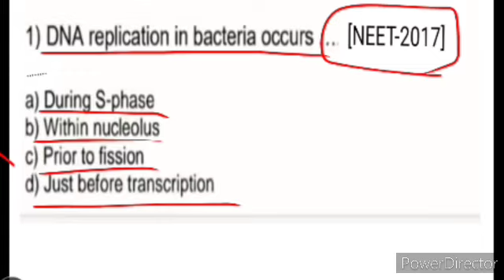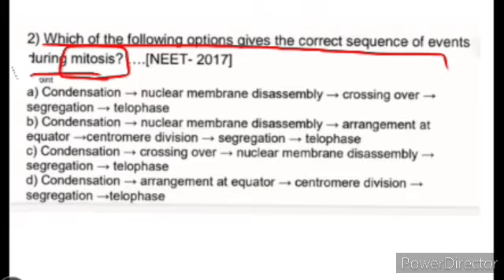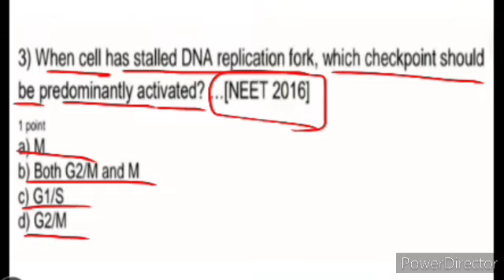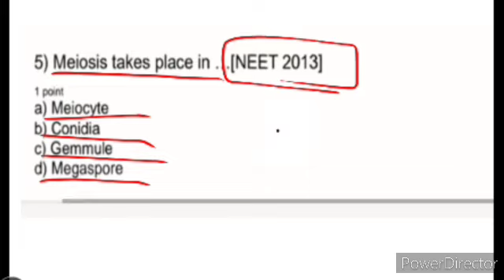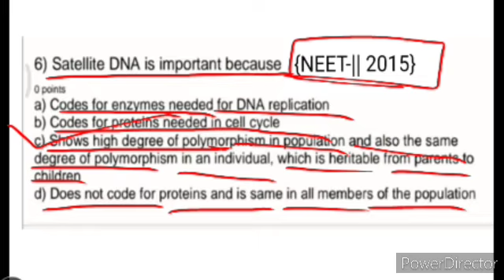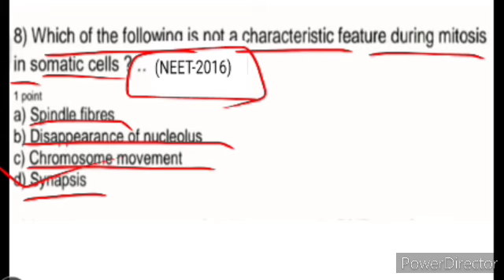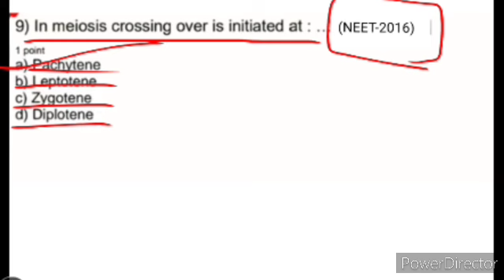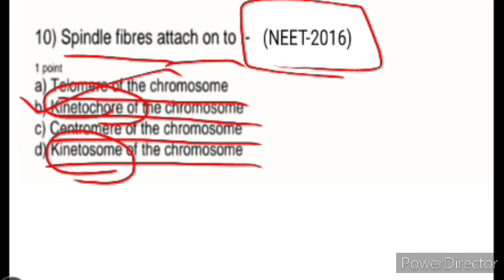Most important question of neet 2020 (Part-3),cell cycle and cell division